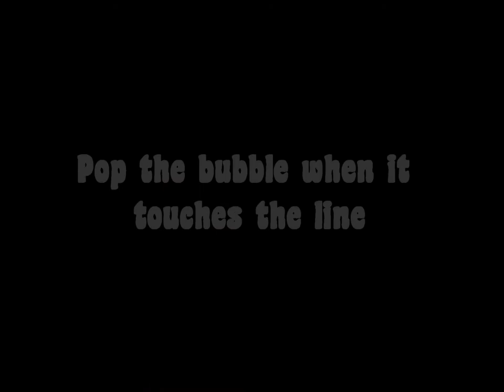Bubbler Trailer #1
The new MUST HAVE game for Android devices.

An exciting and addictive game that challenges your reaction time and coordination in a groovy way.

Try to reach perfection as you make your way through over 100 exciting levels. Each one unique in how it tests your bubble-popping skills!!!

This game is perfect for everyone, whether you're a casual player or experienced gamer.

Coming soon to the Google Play Store

Slime...